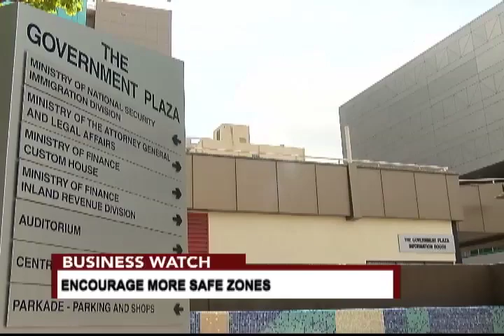Business Watch: Encourage more safe zones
Business Watch